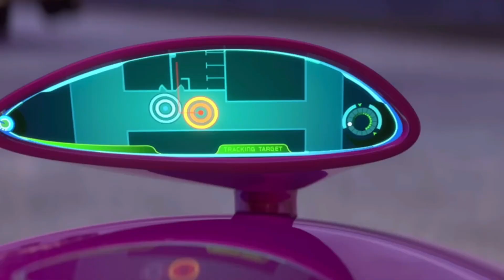Looking for Disney Pixar Cars On the Rocky Road : Lightning Mcqueen, Cruz Ramirez, Francesco, Storm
Disney Pixar Toy Cars in glitter Falling into deep Pool of watter and crash. Lightning McQueen, Frank, Rayo, Mcqueen, Sally, Lizzie, Mack, Francesco, Tow Mater, Finn
Mcmissile, Shu Todoroki, Monster Truck, Doc Hudson, Fillmore, Rayo Mcqueen,

Cars
Cars 2
Cars 3
Cars 4

Cars
Cars 2
Cars 3
Cars 4